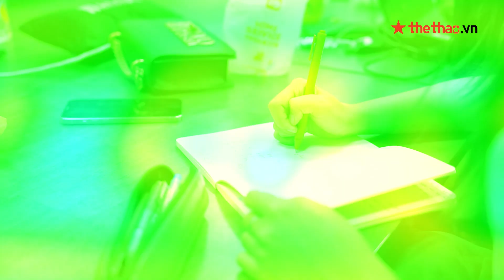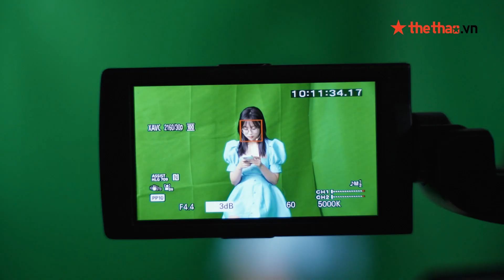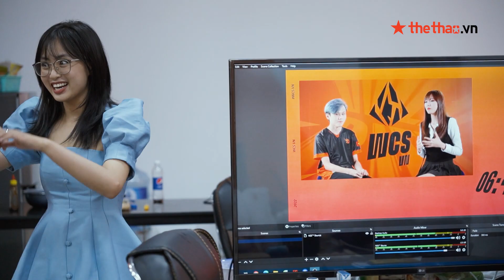MC Minh Nghi: Ở SEA Games 31, Tốc Chiến Việt Nam là mạnh nhất vì đứng thứ 2 thế giới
SEA Games 31 sẽ là lần đầu tiên Tốc Chiến được đưa vào thi đấu tranh huy chương của Thể thao điện tử. Không dừng lại ở đó, Tốc Chiến còn được đặc biệt chú ý với 2 nội dung thi đấu đồng đội nam và đồng đội nữ. Dưới góc nhìn của MC Minh Nghi, Tốc Chiến Việt Nam có tới 80% giành Huy chương vàng ở nội dung đồng đội nam khi đã khẳng định vị thế số một Đông Nam Á, thậm chí được đánh giá nằm ở Top 2 thế giới.

© Bản quyền thuộc về thethao.vn
© Chỉ được phát hành lại thông tin khi có sự đồng ý bằng văn bản của thethao.vn